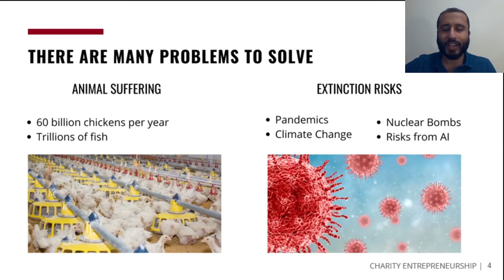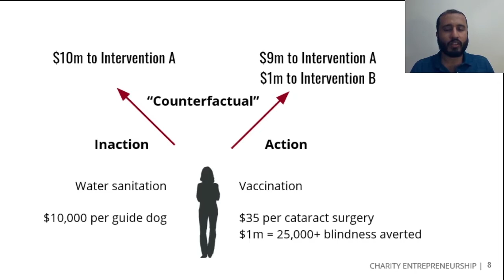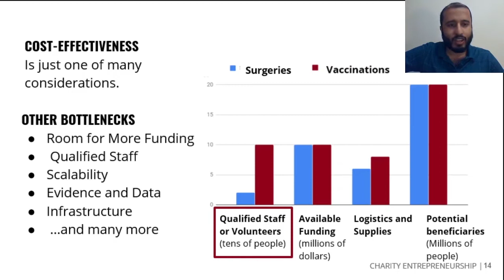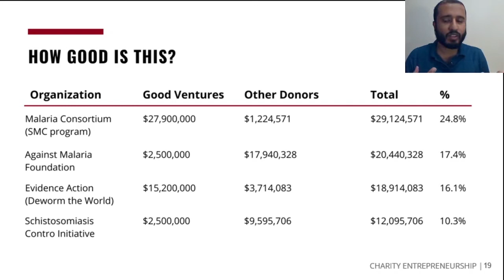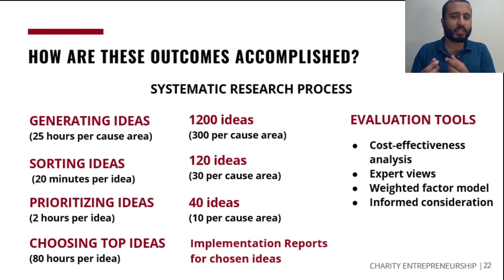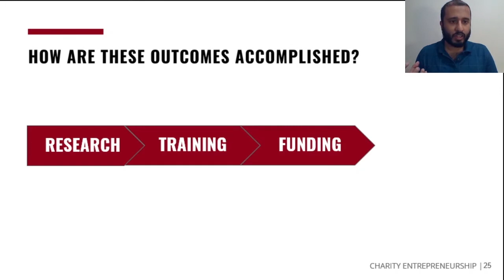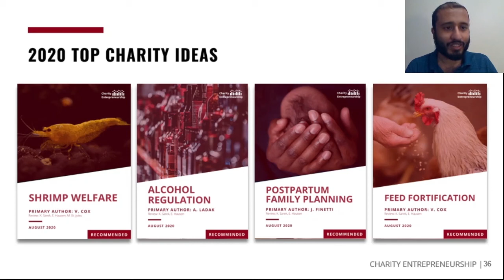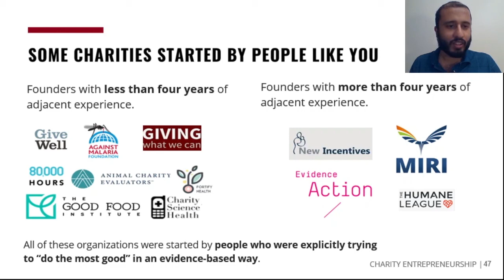Ishaan Guptasarma: Charity Entrepreneurship | DLS season 2 #8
The World Universities Debating Championship (WUDC) Distinguished Lecture Series - season 2 episode 8.

These talks aim to spotlight exceptional speakers with unique perspectives on the world. This episode was organised in cooperation with the Effective Altruism Debate Championship, and in it we host Ishaan Guptasarma.

Ishaan is a Curriculum Developer and Content Writer at Charity Entrepreneurship (CE). He joined the team after attending the CE's 2019 Incubation Program. He works with the curriculum team designing course content, as well as taking on diverse responsibilities such as writing outreach material and coordinating conferences.
Before joining Charity Entrepreneurship, Ishaan undertook research in behavioural neuroscience and cognitive psychology at the University of Wisconsin Madison and later at the University of Chicago, as well as on two smaller projects involving photovoltaics and improving solar panel efficiency. He has also done volunteer projects, including science education in Delhi and research for Rethink Priorities.

Ishaan's talk is titled: "Charity Entrepreneurship".

The talk consists of 2 elements: 1. A brief introduction of the speaker by Dan Lahav (the CA of Korea WUDC). 2. The speakers presentation of their topic and their research, work, or experience in the field.